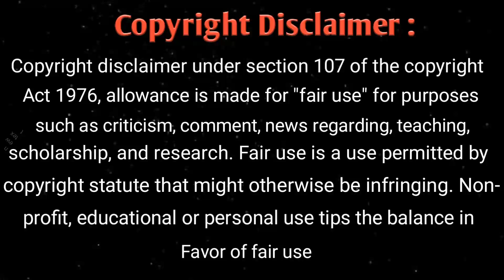BTS Fact Bangla || BTS Member Jungkook's 10 Cute Habits